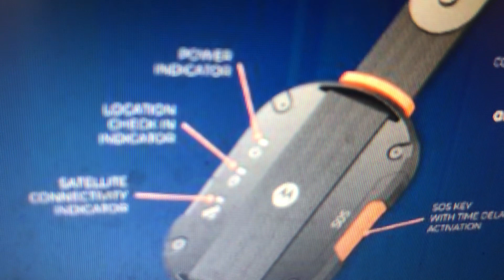Motorola outer space device features